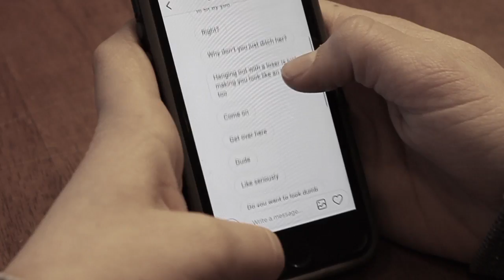PSA: Cyberbullying (FBLA 2018)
Music: Mattia Cupelli.  Filmed with a Canon Rebel T1i camera and edited in iMovie.